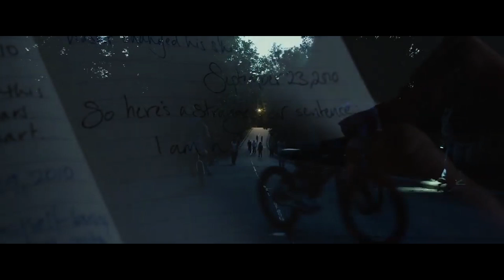Animali Notturni / Gone Girl - Film allo specchio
Ci sono film che si assomigliano senza volerlo.

Pellicole che si sfiorano, si intrecciano, si parlano a distanza di anni.
Ed è proprio a loro che stiamo dedicando Film allo specchio, la nostra nuova rubrica del giovedì in cui mettiamo a confronto due film che hanno dei tratti in comune.

Oggi tocca alle pene d’amore di Animali Notturni e Gone girl.

Testo e voce: Giuseppe Grossi